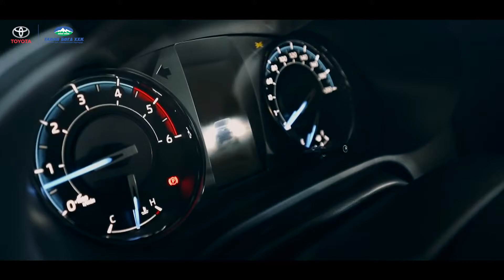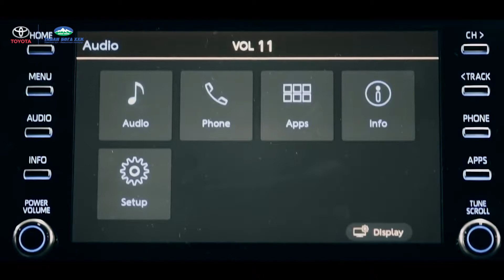Борлуулалтын менежер Галсандорж, Hilux автомашиныг танилцуулж байна. Утас: 9511-4444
Hilux pick-up 2020. Үнэ: 135.6 сая төг.

Хөдөлгүүрийн (diesel) багтаамж - 2,393 сс
Хурдны хайрцаг - 6 шатлалт механик
Шатахууны савны багтаамж - 76 л
Дээд хурд - 200 км/ц
- Их биеийн рам сайжруулалт хийгдсэн
- Аюулгүйн дэр олон болж зай мэдрэгчтэй болсон
- Экстерьер өөрчлөлтүүд хийгдсэн
- Бензин зарцуулалт багассан

Утас: 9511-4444, 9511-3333, 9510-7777, 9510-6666, 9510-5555, 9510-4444, 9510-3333, 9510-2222, 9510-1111, 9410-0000, 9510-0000, 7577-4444.